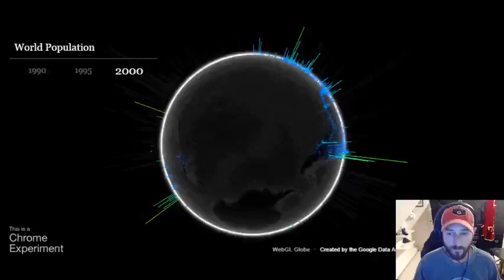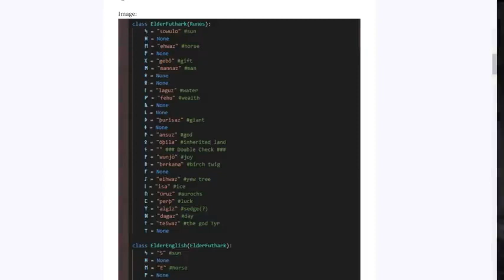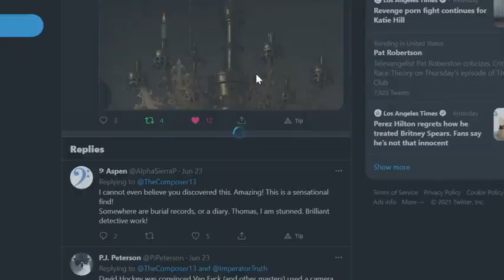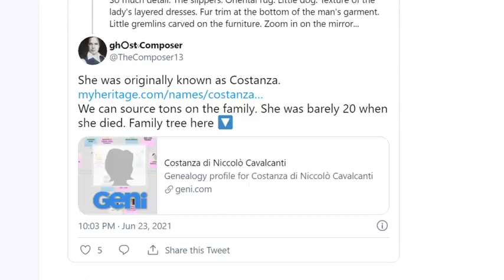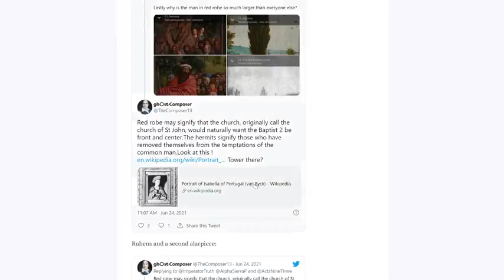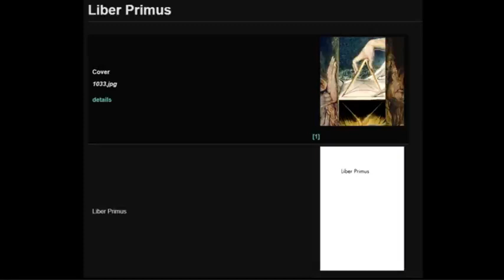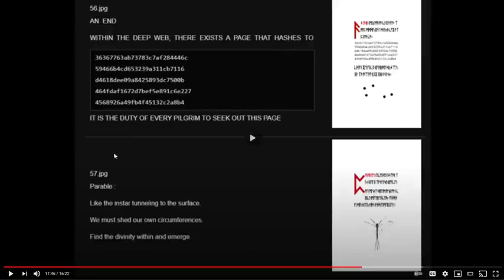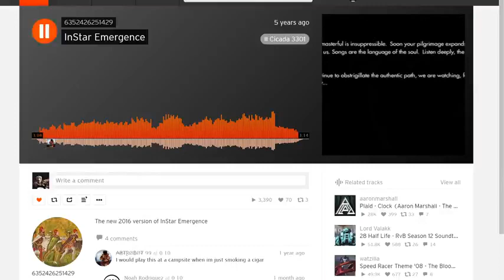The Liber Primus, The Ghent Altarpiece, Jan Van Eyck, The Just Judges, Water and the New Testament..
This is the next installment of the Pirate Treasure Hunt for the Just Judges Panel of the Ghent Altarpiece and the solving of the Liber Primus of Cicada 3301 which is connected. Today we uncovered more of the Liber Primus that one of our Pirate Solvers was able to decipher, giving us more of the Liber Primus symbols than ever before. On the hunt for the painting we uncovered a bunch more clues that may lead us to finding the painting and a horrific discovery about St. Bavo Cathedral's wall of bones.